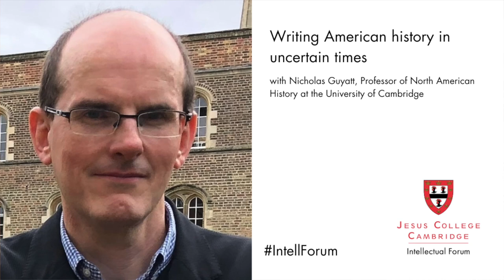Writing American history in uncertain times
The United States of America's history and politics have always been closely connected, but in recent years we’ve seen extraordinary reckonings with the USA's past – especially with histories of race and slavery – and an unprecedented backlash against historians and scholars who diverge from what former president Donald J. Trump termed “patriotic education”.

On 22 June 2023, Jesus Fellow Nicholas Guyatt, Professor of North American History at the University of Cambridge, led a panel and audience discussion alongside Eric Rauchway (University of California-Davis), Honor Sachs (University of Colorado-Boulder), Karine Walther (Georgetown University-Qatar), and Nathan Connolly (Johns Hopkins University).

In this discussion we heard from this group of leading USA historians – all contributors to the forthcoming Oxford Illustrated History of the United States – who offered dispatches from the front lines of the USA's history wars, including the unprecedented efforts of conservative politicians to use legislation and intimidation to restrict teaching and research in schools and campuses across the United States.

We also considered the difficulties of writing about past events in the midst of a brutal ‘war on woke’, and looked ahead to 2026 – the 250th anniversary of the Declaration of Independence – to ask whether USA citizens can still find common ground in their shared understanding of the past. The audience, as expected, made significant connections to and comparisons with our own ‘history wars’ here in the UK.